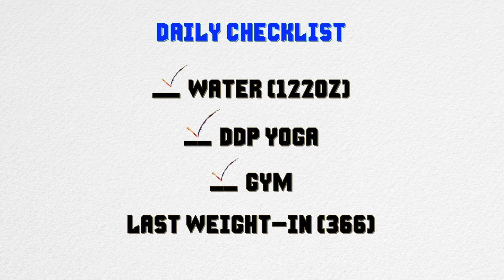My Dad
Episode 8